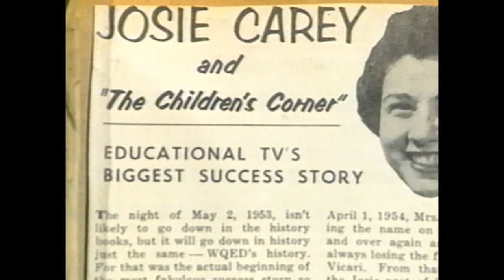Josie Carey: Remembering a Pittsburgh TV Icon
She hosted "The Children's Corner" on WQED in Pittsburgh from 1953 to 1961 and went on to become a pioneer in children's programming. Josie Carey was among the station's original employees, partnered with Fred Rogers. The two of them co-wrote dozens of songs performed on the program, while he would act as puppeteer. In this feature story from the WQED archives, Josie Carey reflects on a remarkable career. This report was first broadcast as a segment in WQED's OnQ Magazine on April 27, 2004. It was produced by Gina Catanzarite, narrated by Carol Lee Espy and edited by David Cohen. Josie Carey died May 28, 2004.